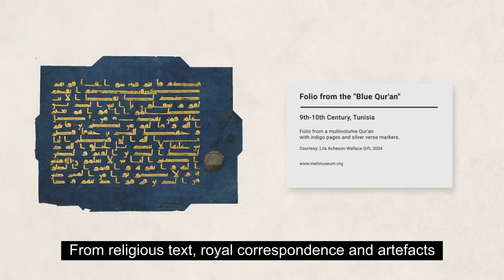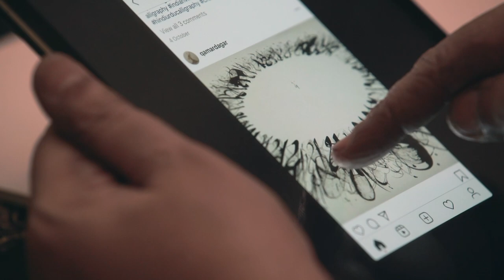Pictorial calligraphy artist Qamar Dagar uses Hindi and Urdu scripts to create beautiful art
Her relationship with words is a work of art in itself, manifesting in shapes and forms that hold meaning for those who seek to look beyond the apparent.

For more stories from across Asia
or like and follow Asia Featured on Facebook.